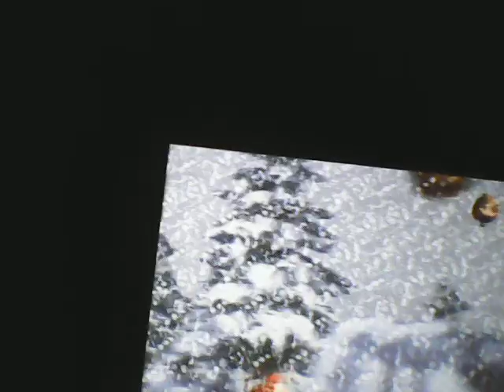Donkey Kong Country SNES Part 5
Donkey Kong Country SNES Walkthrough Part 5